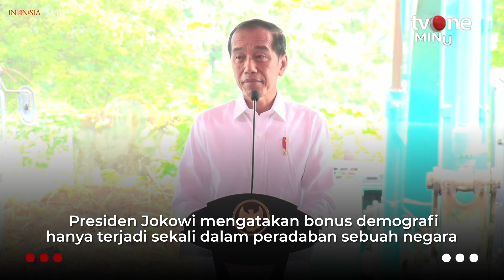Jokowi Sebut Kepemimpinan 2024-2034 Kunci Indonesia Jadi Negara Maju | tvOne Minute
tvOne Minute, - Jokowi Sebut Kepemimpinan 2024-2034 Kunci Indonesia Jadi Negara Maju | tvOne Minute

Presiden Joko Widodo (Jokowi) mengatakan bahwa pemimpin Indonesia tahun 2024, 2029 dan 2034 menjadi kunci penentu Indonesia mampu menjadi negara maju atau sebaliknya saat groundbreaking pembangunan Kampus II Universitas Muhammadiyah Purwokerto, Jawa Tengah pada Rabu (3/1). (LS01) (FN01)

tm01